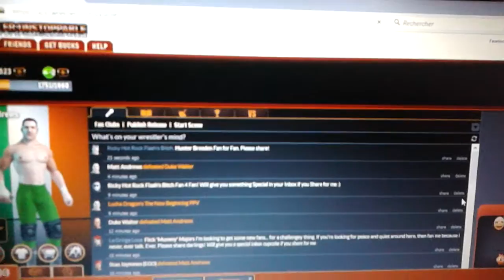Wrestler Unstoppable Gameplay - 11 Matt Andrews VS Klauss Freedom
Dans cet épisode, le Highflyer irlandais Matt Andrews est en rivalité contre Klauss Freedom !